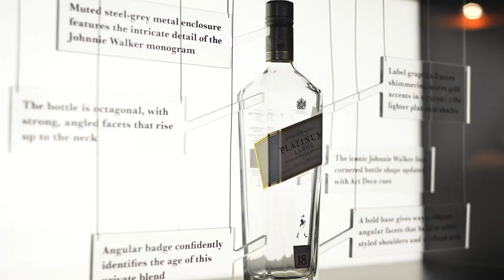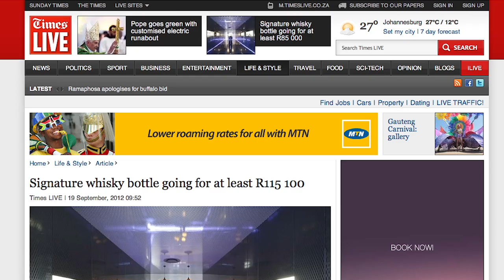Johnnie Walker Platinum Launch